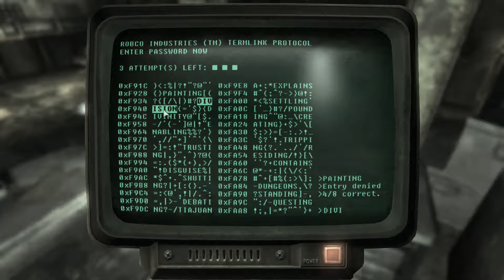Fallout 3 - No Armor/No Weapons Part 15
Completing Agatha's Song and Head of State, and grabbing a few bobbleheads.